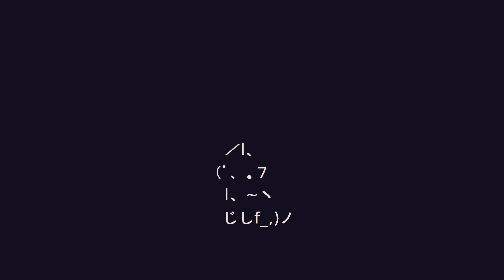Tria .OS // Unreal Reality // Buried Mine Path //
last tower for 2nd path is jank ngl

By: nikitus2000, epic_flaxez, MrWinmega, ore_re
Contributors:

fire_bow1k (one platform in 2 room)

ramzfgg (helped in remaking first room)

SquirtleReal (helped with tower gameplay)

vVarantier (platform in 4th room)

MysticalEvilRoberto (helped in 3rd ,4th ,5th rooms)

Nikitus17 (helped in 2nd room)

And MADB0SS for OST
Special thanks to : epic_flaxez (thumbnail)
ID's:

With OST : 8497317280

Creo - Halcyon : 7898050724